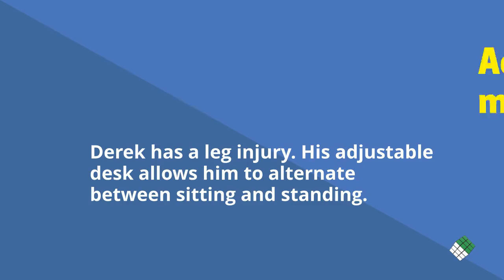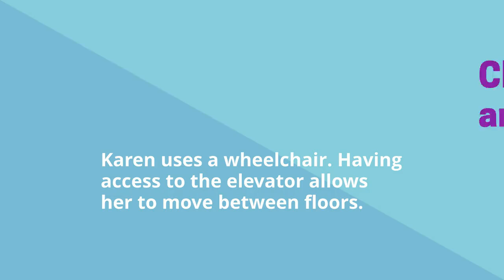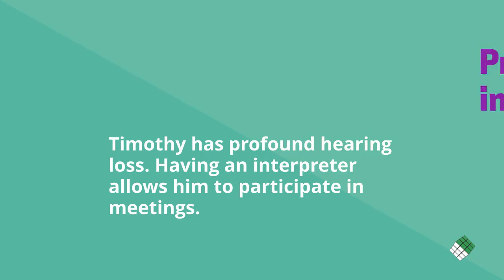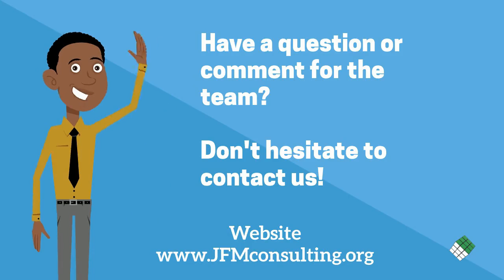Disability Inclusion in the Workplace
This is an educational film that was created by Dr. James F. McNeil Vocational Consulting Services.